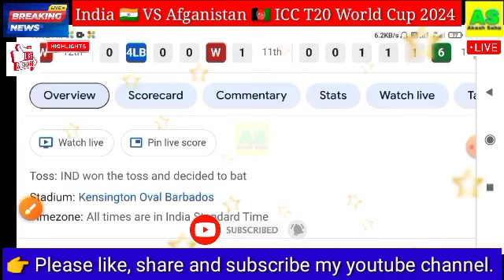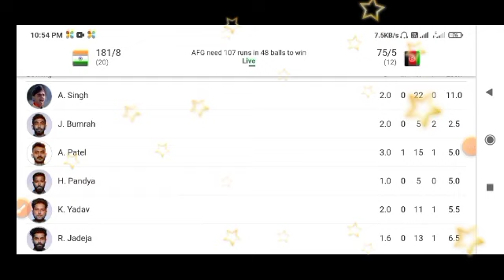India vs Afghanistan ICC T20 World Cup 2024 Match Highlights | IND Vs AFG Highlights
India vs Afghanistan World Cup 2024 43rd Match Highlights 2024 | IND vs AFG 43rd t20 Highlights

cricket highlights
ind vs afg 43rd t20 match 2024
India vs afghanistan t20 full highlights
ind vs afg icc t20 world cup 2024 highlights
cricket

India vs afghanistan 43rd Match t20 World Cup highlights
India vs afghanistan 43rd Match t20 World Cup 2024 highlights
India vs afghanistan 43rd t20 World Cup highlights 2024
India vs afghanistan World Cup highlights
India vs afghanistan Cricket World Cup highlights
India vs afghanistan t20 World Cup highlights 2024